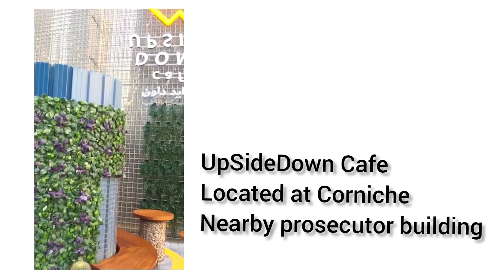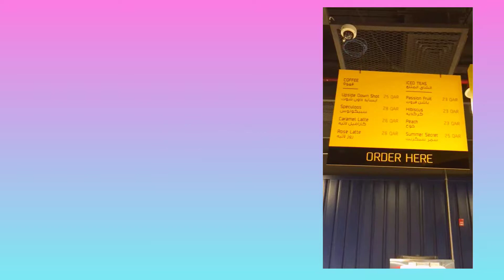Amazing Cafe all things are UpSideDown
Nice ambiance and lovely decoArts inside best chill out views with Instagramable Post